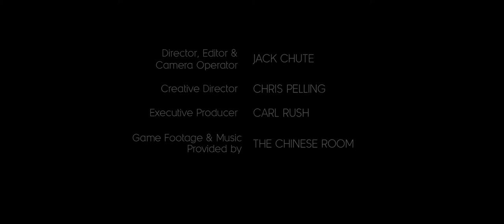Dan Pinchbeck - Parachuting Into Story (FoST 2016)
2016 Future of StoryTelling Summit Speaker: Dan Pinchbeck
Creative Director, The Chinese Room

As Creative Director for award-winning game development studio The Chinese Room, Dan Pinchbeck considers traditional and innovative forms of storytelling in video games. He suggests that in order to create an emotionally resonant game, game developers should create space for the most important storytelling tool available—the player’s imagination.

Learn more about FoST Fest here: fostfest.com/